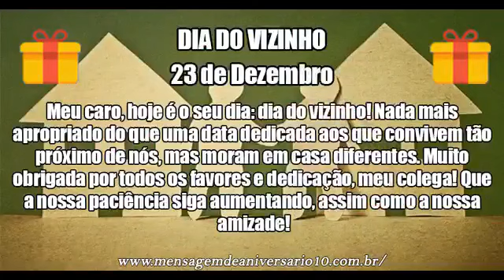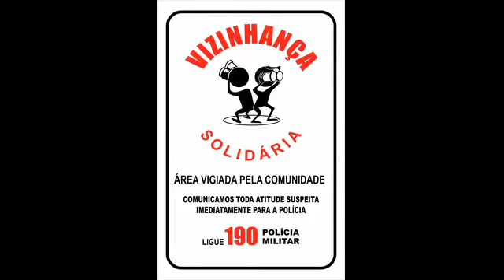Dia do vizinho com Carlos Neher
Dia do Vizinho de Bruno Neher e Klaus Neher com Carlos Neher
do CD "No Rastro de Meu Pai" - Gravado no Estúdio Oscar Gravações em Alvorada, RS - Os 3 Xirus no vocal em "Participação Especial"
Uma das grandes riquezas desse mundo é com certeza uma boa amizade, são conquistas naturais e espontâneas, amigos que nos provam lealdade, amigos na alegria, amigos na tristeza, que chega junto e para servir não atrasa! Vale ouro o vizinho a qual sem medo entregamos a chave de nossa casa!